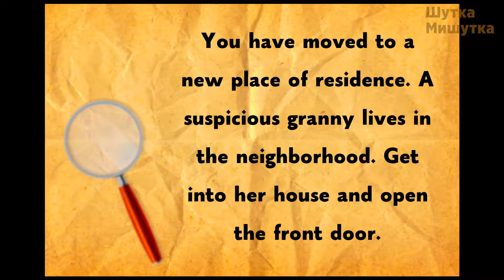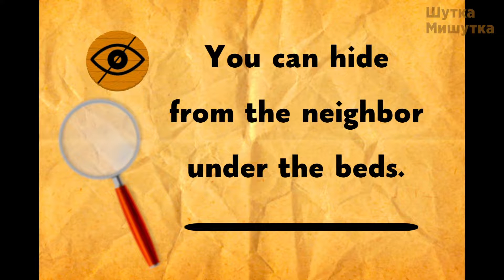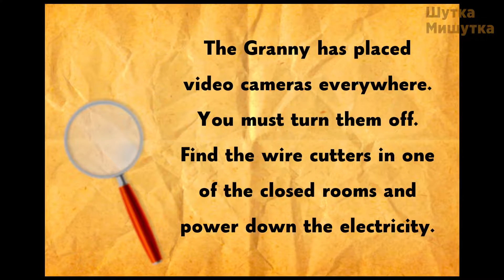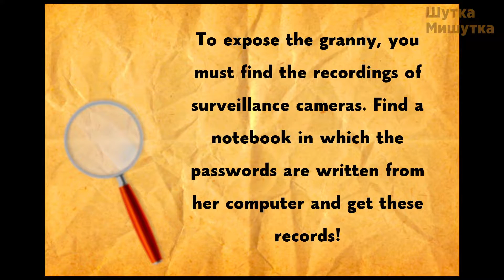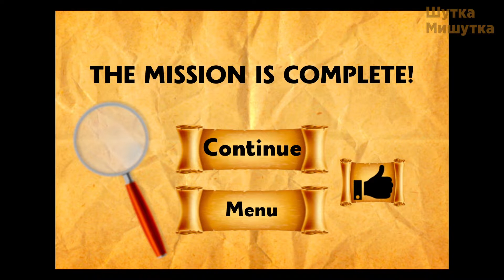Новая Версия Злой и Страшной Бабки Гренни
Всем привет, с вами Шутка Мишутка! Это новая версия игры Злой и страшной Бабки Гренни. Это не новое обновление,  а совершенно другая игра. Игра пародирует всеми известную Granny, но в этой игре бабка выглядит мило и не страшно, но она всё равно злая!
Игра называется Neighbor Granny. Scary Secret